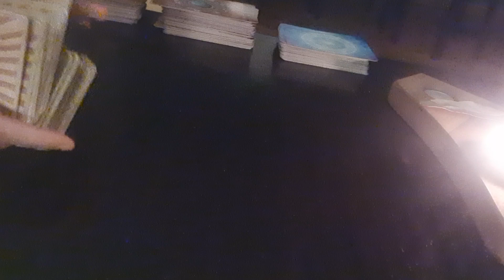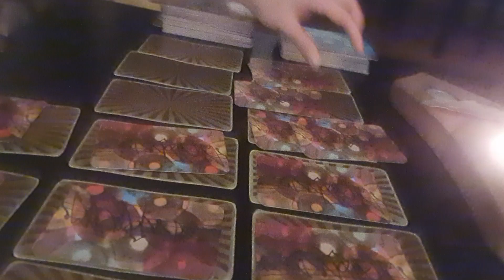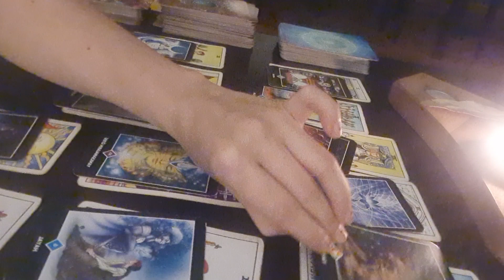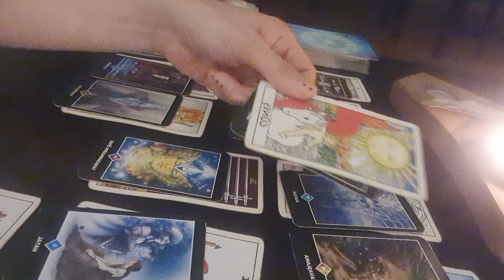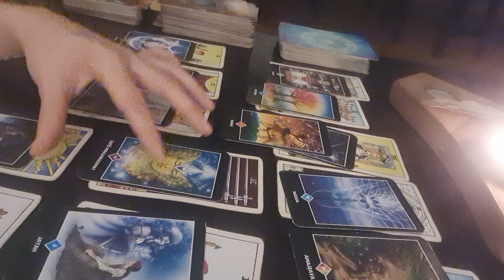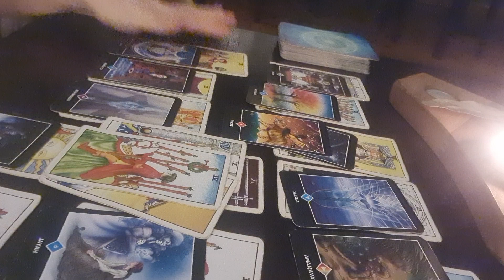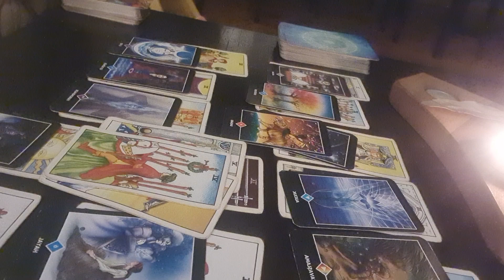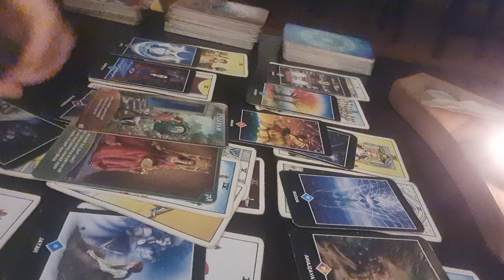Akrep Burcu Mart Ayı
instagram evrenin enerji.